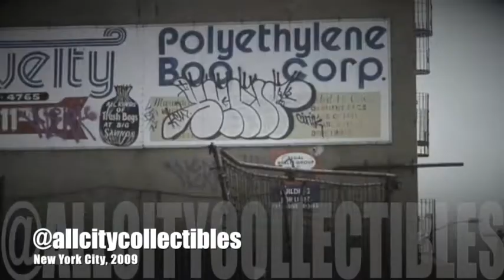NEW YORK CITY GRAFFITI 2009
Graffiti filmed around New York City in 2009 and Javier Nunez.